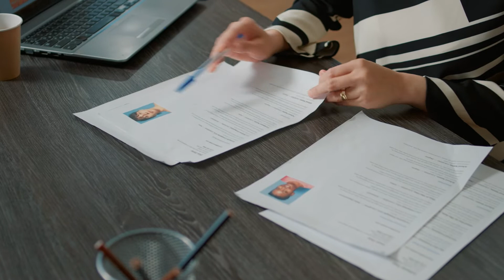4 Reasons To Hire Salespeople With Empathy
It's nearly impossible to go one day without hearing or thinking about how challenging it is to hire in today's market. Additionally, hiring salespeople comes with its own set of complexities, one of which is determining the criteria for a specific role. You likely have heard many opinions of what makes a great salesperson. Here is why empathy should be on that list.